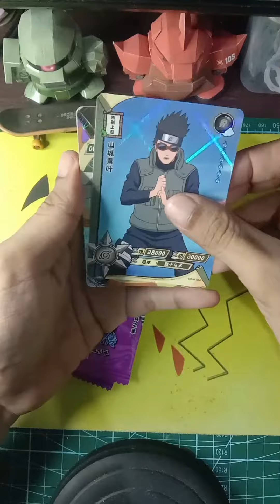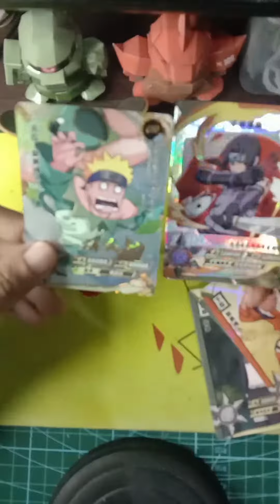Got an SP and OR from NARUTO Kayou Tier 3 Wave 6 😲🔥🔥🔥out of 3 pack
got an OR and SP out of 3 packs from Naruto Kayou 2.6
: CCG cards Naruto Kayou 2.6